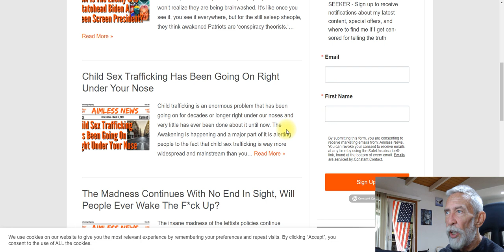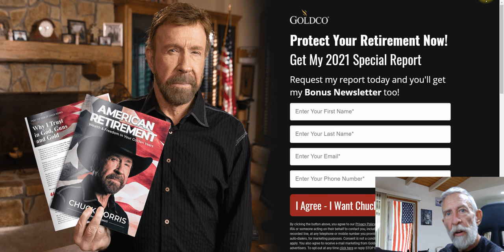New Videos Uploaded, But Not On This Platform...Youtube Don't Like Me